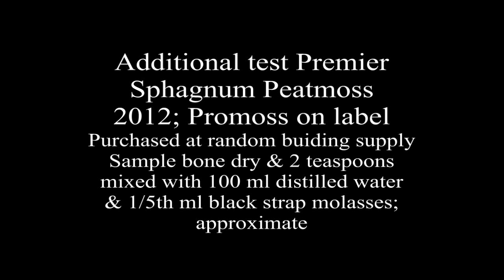Premier Peatmoss test 2012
This is a new test I ran on Premier brand peatmoss. I created a culture with peatmoss, distilled water and black strap molasses and observed periodically over 4 days. I hope it helps put to rest the stories that peatmoss is inert or lifeless.

DVD to Identify compost & soil microbes now available as a download;

Also available to download is a 58 minute instructional video on microscopy;